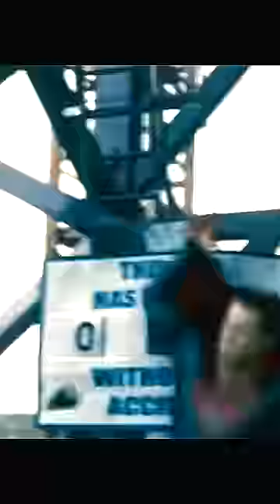General Zod VS Superman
General Zod VS Superman from the movie: Man of Steel